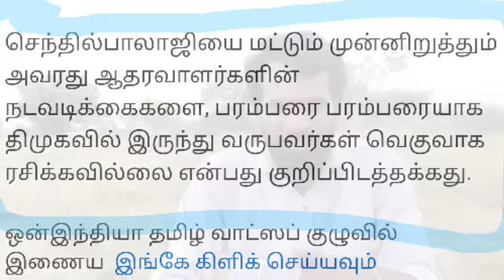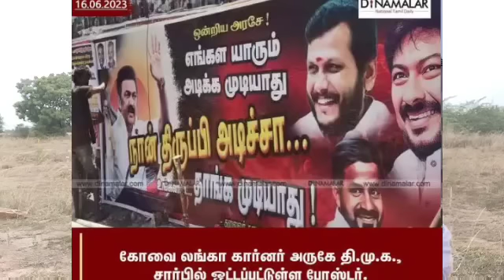வேட்டை ஆடப்படும் செந்தில் பாலாஜி - வேதனையில் திமுக தலைமை- பிடியை இறுக்கும் அமலாக்கத்துறை